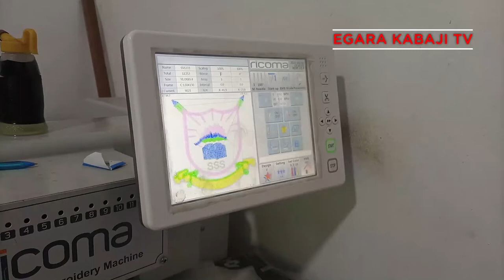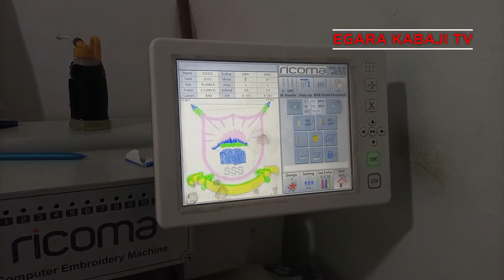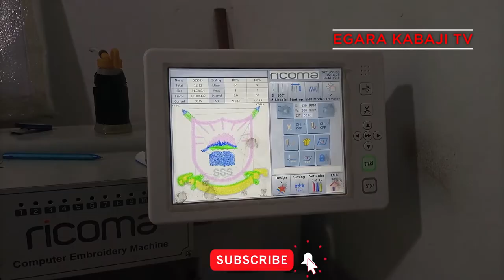GREAT CAREER OPPORTUNITY OF THE 21st CENTURY: TAILORING AND DRESSMAKING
Meet Kenyans who are making millions from tailoring band dressmaking. This is a great career opportunity